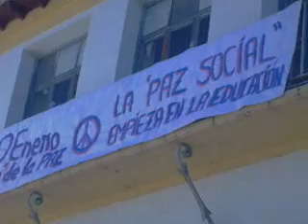Celebración Día de la Paz M Medina 2011